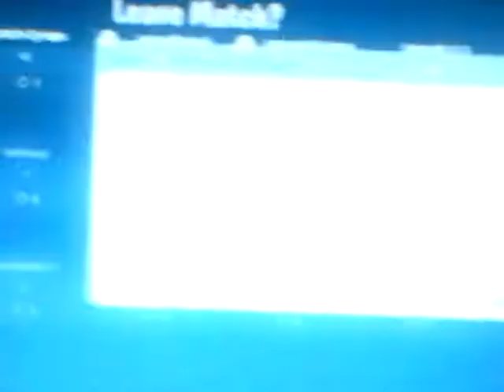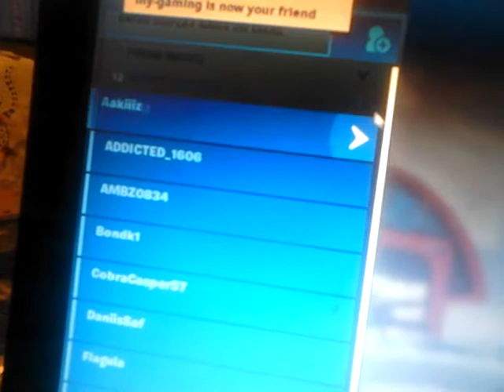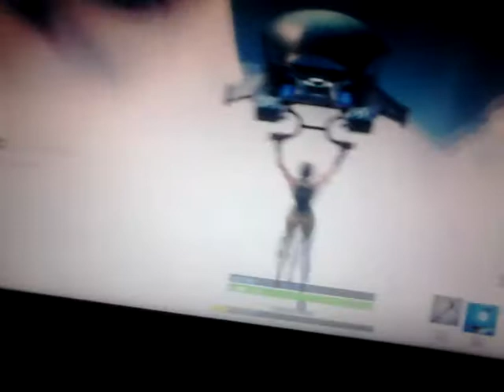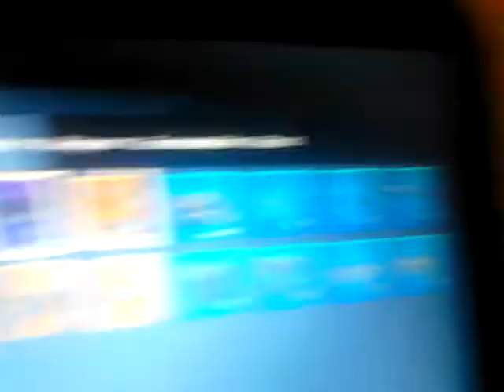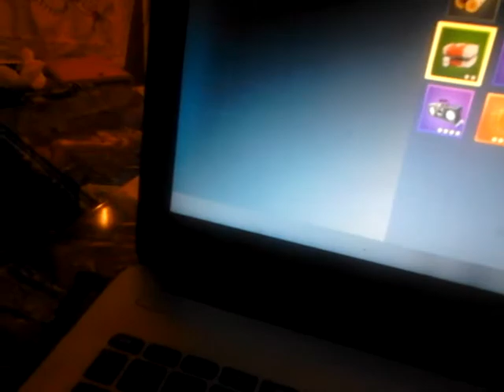Worst fortnite play ever